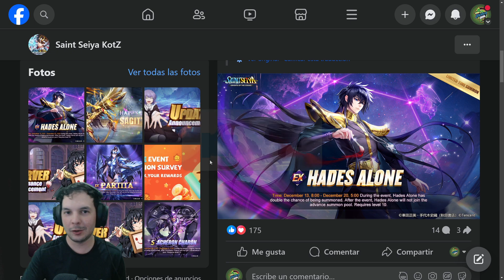Vuelve Alone LC & NO OLVIDES RECLAMAR PVP MELEE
Saint Seiya AWAKENING SSKOTZ
Este video es presentado por GT Arcade & GT Arcade Creator Team

Inicia la semana con el anuncio de Alone de Lost Canvas a Banner repetido.
Reclama los tickets para el PVP Melee !

🕸️ Mis Links y Redes!